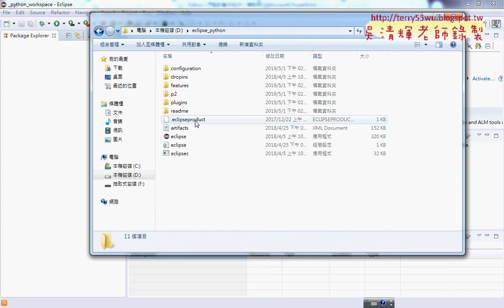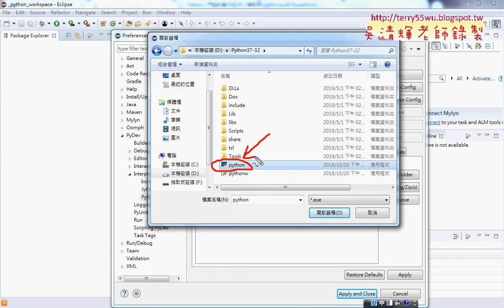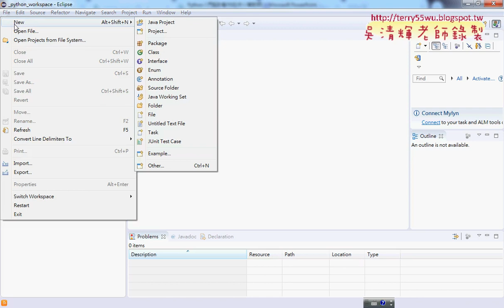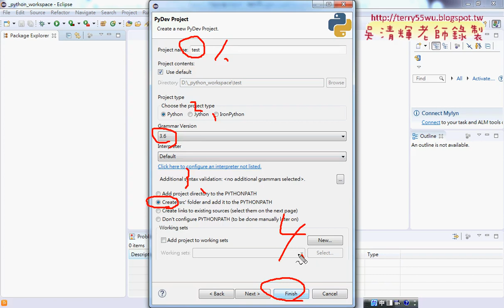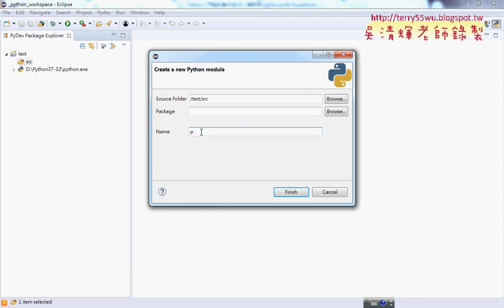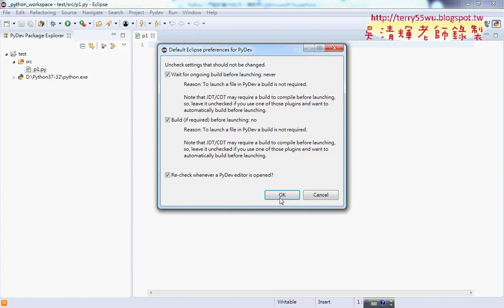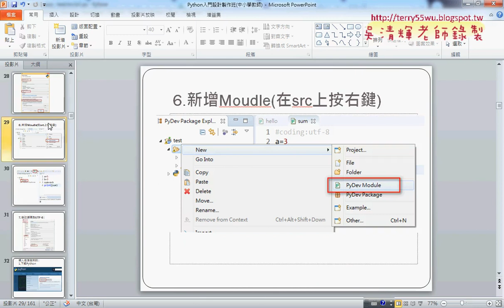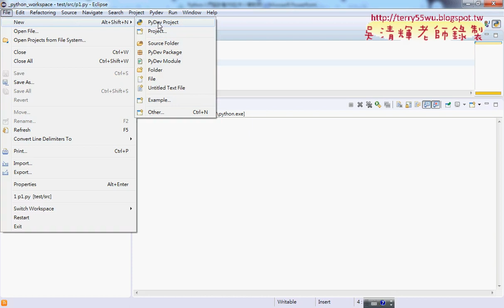03 新增專案與新增模組